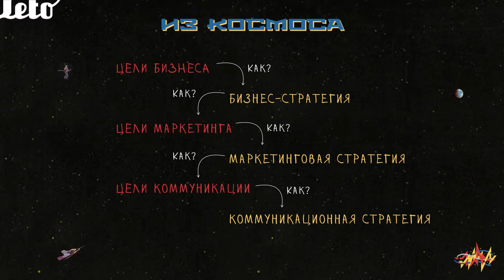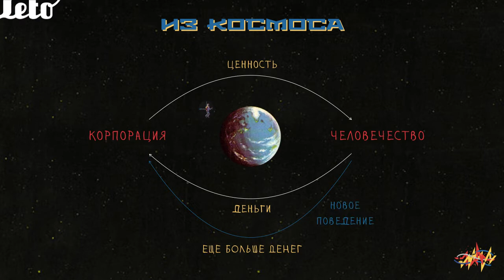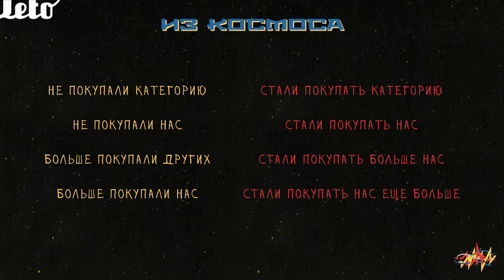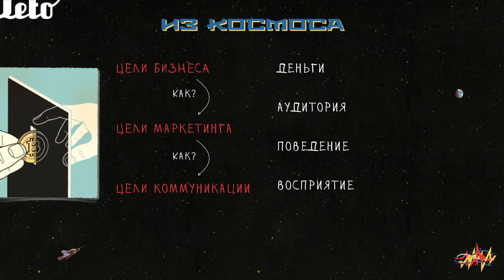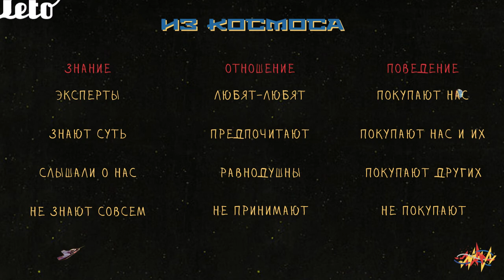Деньги из космоса